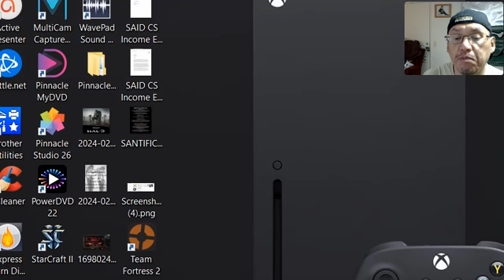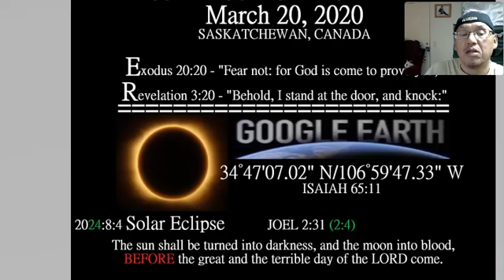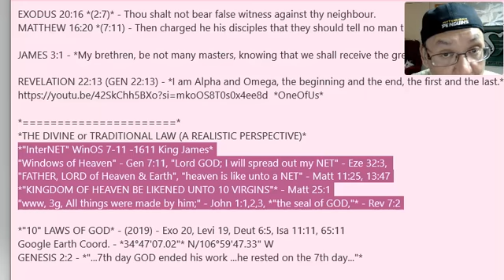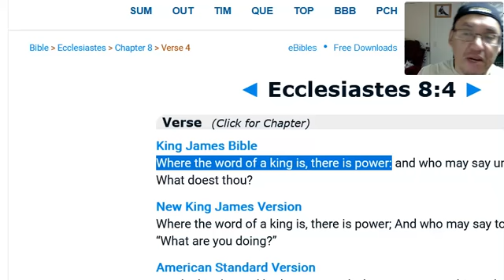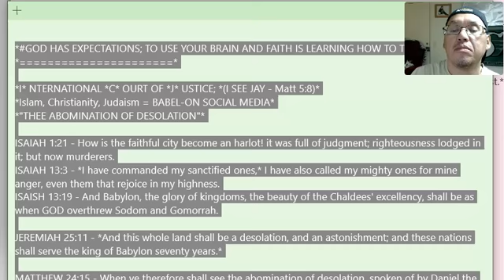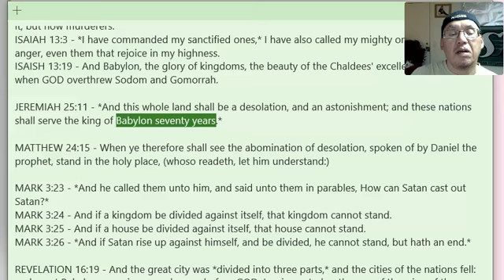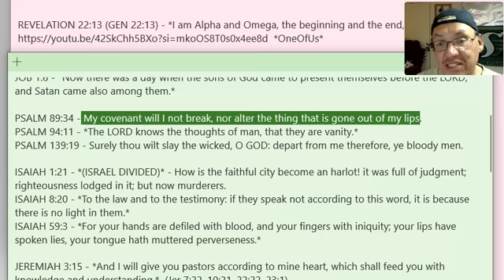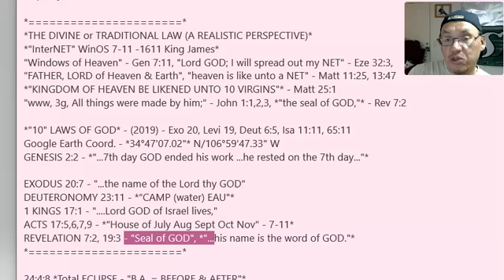rapture; "FRIDAY 13th": [Deut 10:13]2023 (2009 Days to) Fri April 13/2029 APOPHIS; By Jason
EXODUS 20:16 *(2:7)* - Thou shalt not bear false witness against thy neighbour.
MATTHEW 16:20 *(7:11) - Then charged he his disciples that they should tell no man that he was Jesus The Christ.*

JAMES 3:1 - *My brethren, be not many masters, knowing that we shall receive the greater condemnation.*

REVELATION 22:13 (GEN 22:13) - *I am Alpha and Omega, the beginning and the end, the first and the last.*

*THE DIVINE or TRADITIONAL LAW (A REALISTIC PERSPECTIVE)*
*"InterNET" WinOS 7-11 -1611 King James*
"Windows of Heaven" - Gen 7:11, "Lord GOD; I will spread out my NET" - Eze 32:3,
"FATHER, LORD of Heaven & Earth", "heaven is like unto a NET" - Matt 11:25, 13:47
*"KINGDOM OF HEAVEN BE LIKENED UNTO 10 VIRGINS"* - Matt 25:1
"www, 3g, All things were made by him;" - John 1:1,2,3, *"the seal of GOD,"* - Rev 7:2

*"10" LAWS OF GOD* - (2019) - Exo 20, Levi 19, Deut 6:5, Isa 11:11, 65:11
Google Earth Coord. - *34°47'07.02"* N/106°59'47.33" W
GENESIS 2:2 - *"...7th day GOD ended his work ...he rested on the 7th day..."*

EXODUS 20:7 - "...the name of the Lord thy GOD"
DEUTERONOMY 23:11 - *“CAMP (water) EAU"*
1 KINGS 17:1 - ". Lord GOD of Israel lives,"
ACTS 17:5,6,7,9 - *"House of July Aug Sept Oct Nov" - 7-11*
REVELATION 7:2, 19:3 - "Seal of GOD", *"...his name is the word of GOD."*

24:4:8 *Total ECLIPSE - "B.A. = BEFORE & AFTER"*
JOEL 2:28 (4:8) - *"GOD, pours out his Spirit, last days..."* (Acts 2:17)
JOEL 2:31 (24) - The sun shall be turned into darkness, and the moon into blood, *BEFORE the great and the terrible day of the LORD come.* (Joel 3:15, Isa 24:23, Amos 8:9, Matt 24:29, 30, 48, Mark 13:24, Acts 2:20)

PROVERBS 6:23 - For the commandment is a lamp; and the *law is light;* and reproofs of instruction are the way of life:*
ISAIAH 8:20 - *To the law and to the testimony: if they speak not according to this word, it is because there is no light in them.*

MATTHEW 5:8 - *Blessed are the pure in heart they shall see GOD.*
MATTHEW 10:34 - "...I came not to send peace, but a sword."
MATTHEW 11:30 - For my yoke is easy, and my *burden is light.*
MATTHEW 15:8 - This people draws nigh unto me with their mouth, and honours me with their lips; but their heart is far from me.  *("...and their fear toward me is taught by the precept of men:" - ISA 29:13)*

MATTHEW 24:29 *(24/29/5 - Oilers vs Stars - 5:2)* - Immediately *AFTER the tribulation* of those days shall the sun be darkened, and the moon shall not give her light, and the stars shall fall from heaven, and the powers of the heavens shall be shaken:

LUKE 23:46 - *And when Jesus had cried with a loud voice, he said, Father, into thy hands I commend my spirit: and having said thus, he gave up the ghost.*

JOHN 10:30 - (13) - I and the Father are one.

ACTS 1:13 - *And when they were come in, they went up into an UPPERROOM, where abode both Peter, and James, and John, and Andrew, Philip, and Thomas, Bartholomew, and Matthew, James the son of Alphaeus, and Simon Zelotes, and Judas the brother of James.*

ACTS 1:24 - And they prayed, and said, Thou, Lord, which knows the hearts of all men, show whether of these *two thou has chosen,*
ACTS 2:4 (2024) - *And they were all filled with the Holy Ghost, and began to speak with other tongues, as the Spirit gave them utterance.*

ACTS 17:7 - *"Whom Jason has received:*  ...another king, one Jesus."
*FULFILLED: I JASON CAMPEAU "RECEIVED JESUS" November 17, 1985 (9yrs old) Terry Winters Crusade, Saskatoon, SK Canada.*